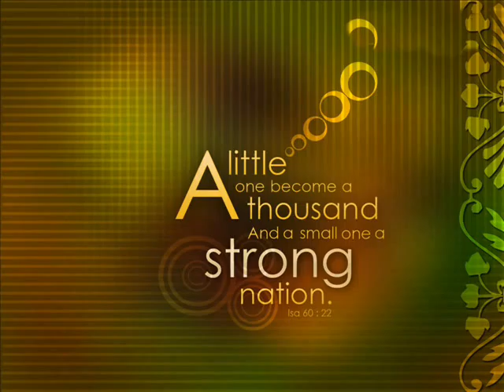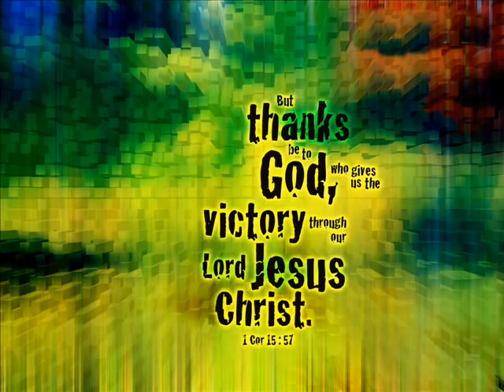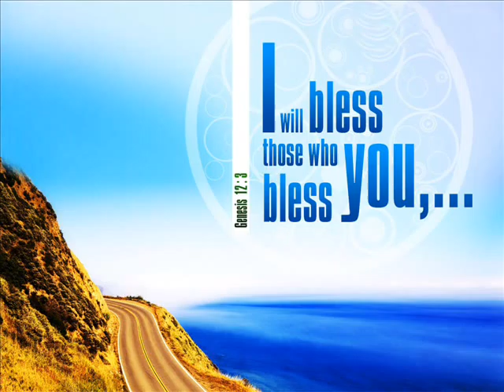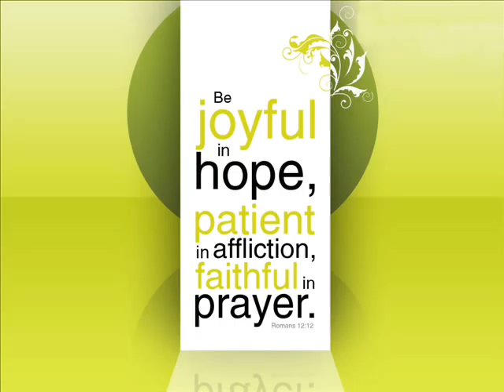Called Chosen and Faithful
The Pentecostal Mission ( TPM / CPM ) International Convention 2012